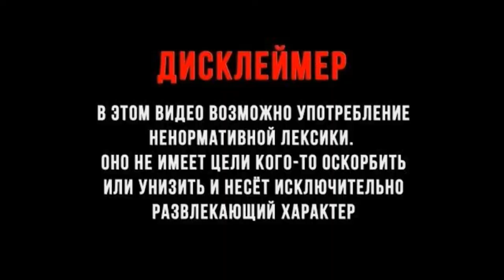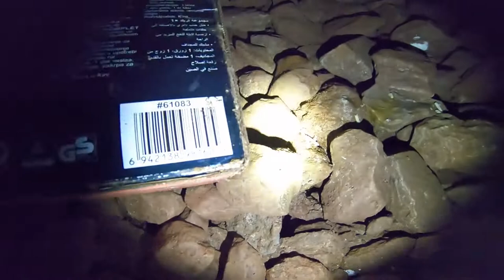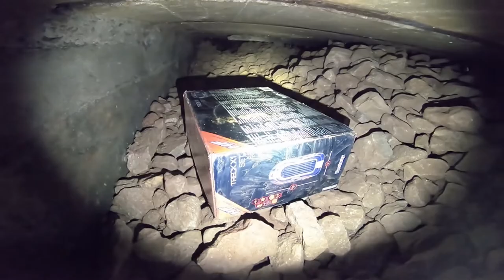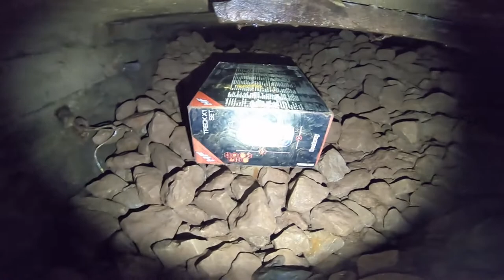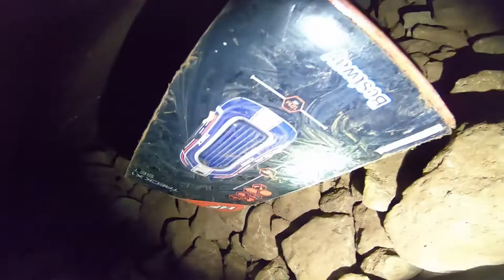Шкуродёр и катание на лодках в шахте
ЧУТЬ НЕ УТОНУЛИ